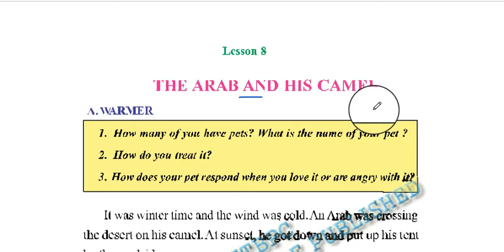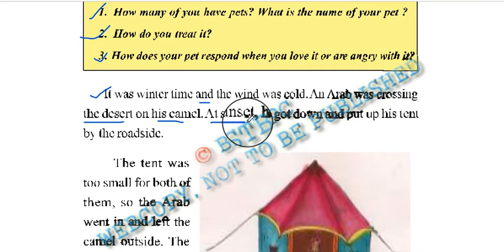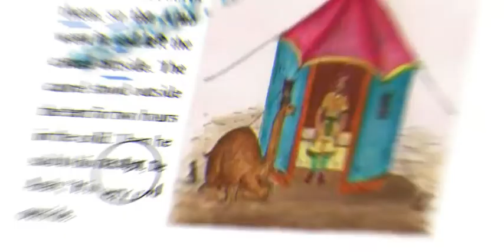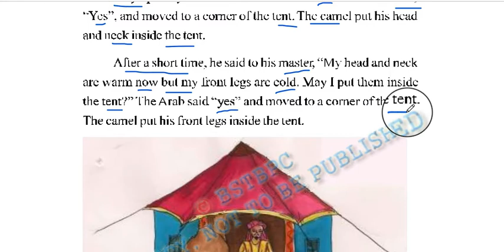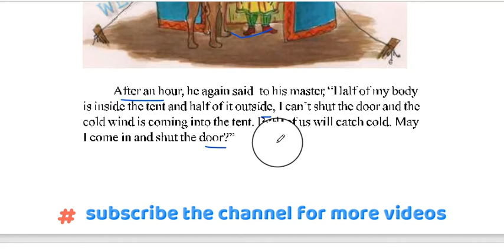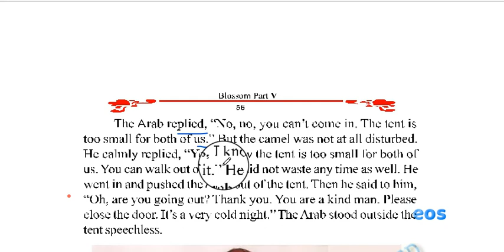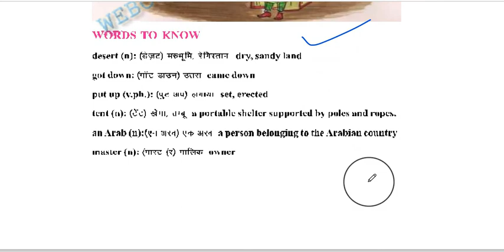The Arab and his camel class 5 Chapter 8 BSEB bihar